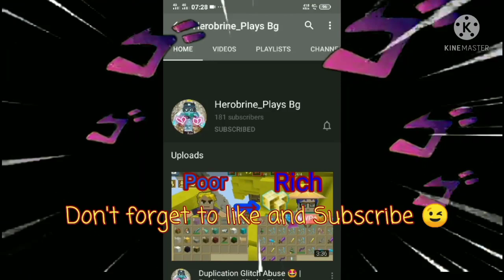New Duplication Glitch 🧐🧐🥀- No Clickbait!! 💯 Works (2.20.6) Blockman Go Adventure